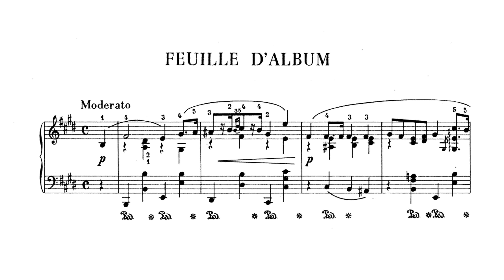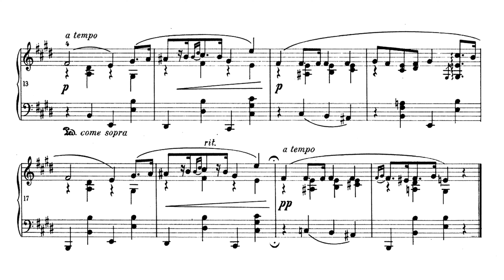F. Chopin - Feuille d'Album, Moderato in E major, B. 151